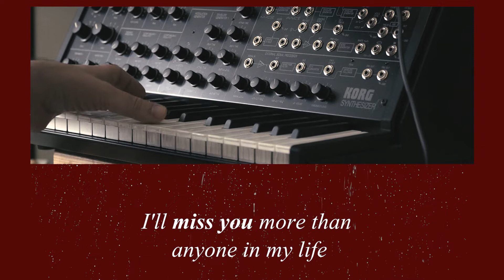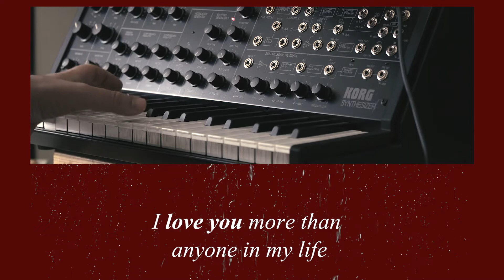Daft Punk - Something about us (with lyrics) / Bass Synth Cover on KorgMS20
Korg Ms20 mini synth part on Something about us - Daft Punk